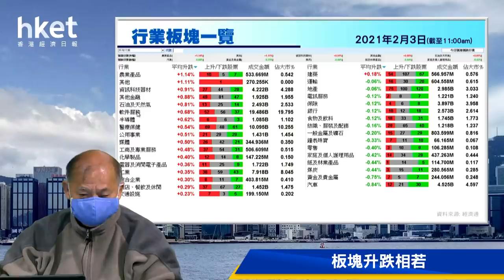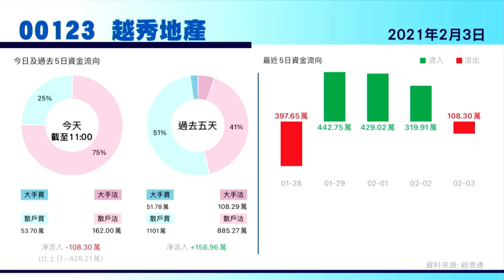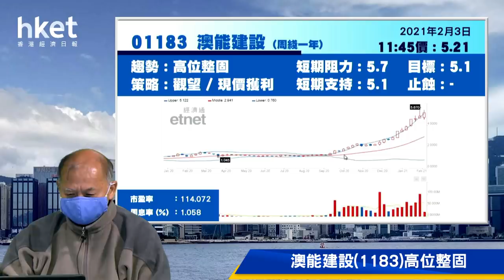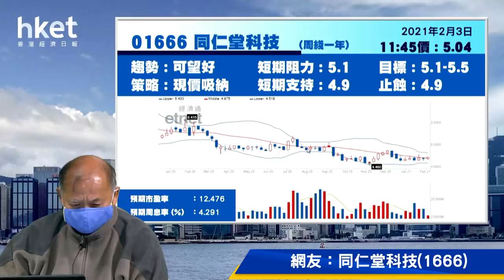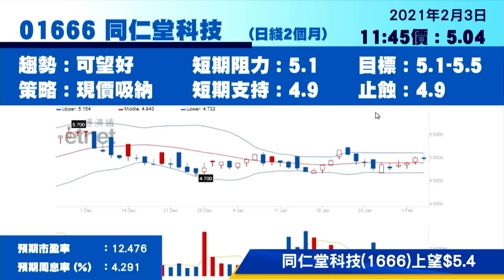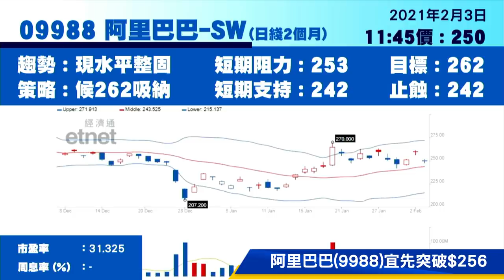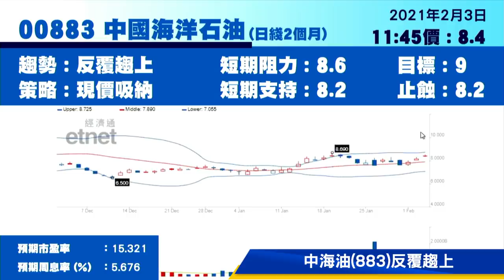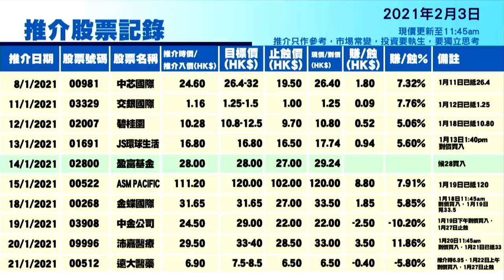今日推介中海油 | 越秀地產、澳能建設、金斯瑞、同仁堂科技、 阿里巴巴最新部署（2021年2月3日）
【香港經濟日報】《香港經濟日報》專欄作者石鏡泉（石Sir）推介中國海洋石油 （00883） ，另亦會分析越秀地產 （00123） 、澳能建設 （01183） 、金斯瑞生物科技 （01548） 、同仁堂科技 （01666） 及阿里巴巴－ＳＷ （09988） 最新部署，詳情待石Sir為你分析。……（更多內容：